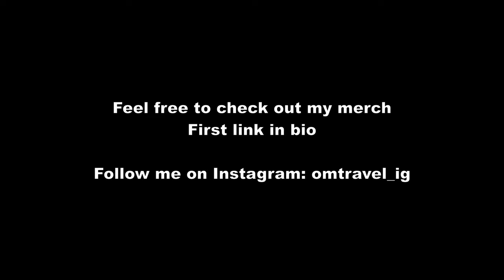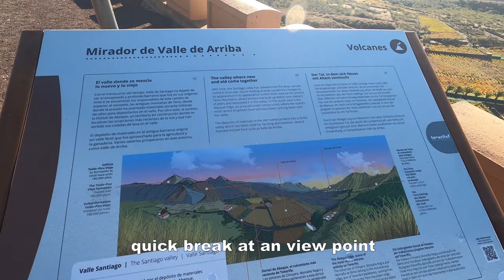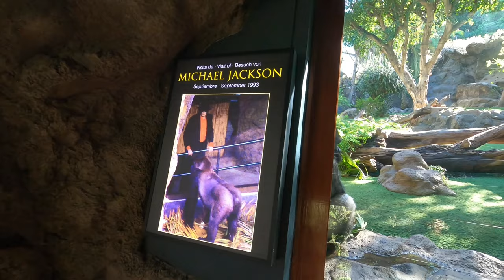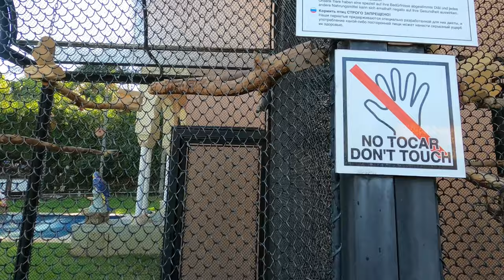The Best Zoo in the World! | Loro Parque | 🇮🇨 Tenerife Vlog #60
In this Video i am going to show you the Loro Parque in Tenerife.
Pls take note that the purpose of the video is just to show you the Park/Zoo. I am against any animal abuse, i am not able to judge about the animals in captivity, as i am no scientist and also don't know the background story of the animals.

Timestamp:
00:05 - little breakfast and ride to Loro Park
01:30 - Loro Parque entrance/begin of the tour
02:30 - Gorillas
03:50 - Penguins + Aquarium
09:26 - Chimpanzees
10:30 - Parrots
11:00 - White Tigers
11:40 - sloth, ant-eaters, monkeys, coati
13:00 - Parrots, Flamingos
15:50 - Dolphin Show
29:25 - Lions, Meerkat, Flamingos, Hippos, Jaguar
31:31 - Jellyfish Aquarium
33:30 - Orca Show
43:01 - exotic bird habitat
48:25 - Aquarium